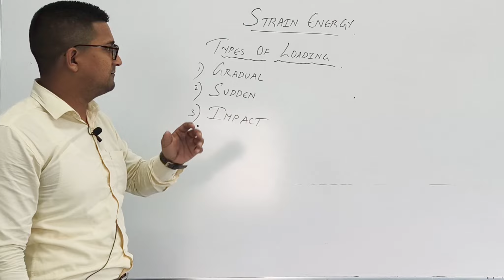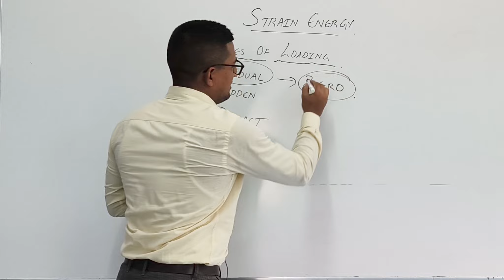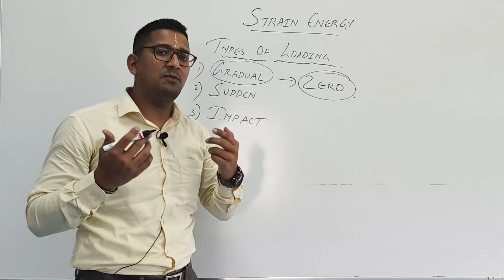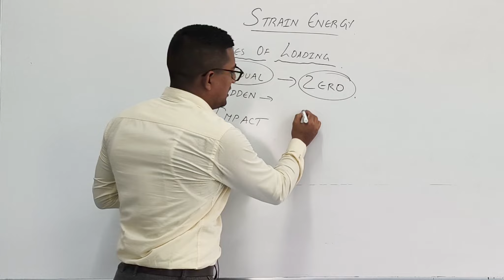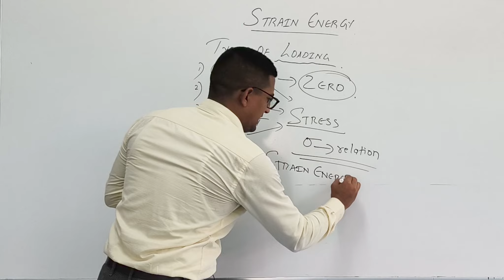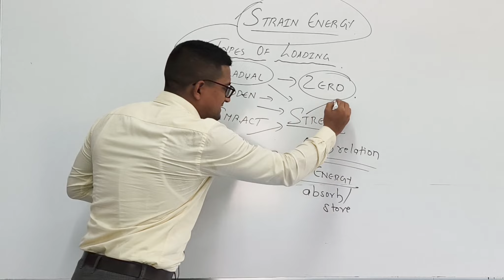Types of Loading in Strain Energy | Strength of Materials